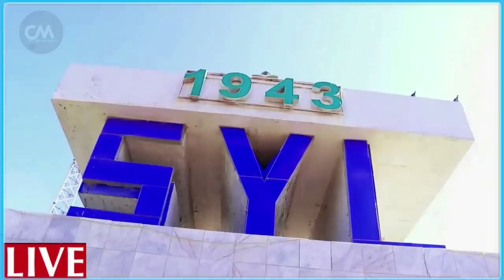DEG DEG Rooble oo Mar kale dhagta dhiiga u daray Farmaajo Jab culus ayuu Gaarsiiyay Rajadii oo Dhulk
DEG DEG Rooble oo Mar kale dhagta dhiiga u daray Farmaajo Jab culus ayuu Gaarsiiyay Rajadii farmaajo oo Dhulka gashay ,xog culus rooble oo niyada kasii jabiyay kana guuleystay farmaajo iyo fahad yaasiin